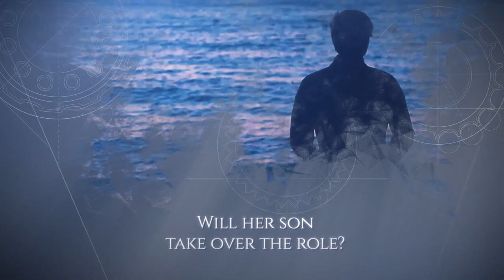Mothers Killed My Brother's SEX by Srikanth Palapati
About the Book -:
A family with zero coins in the pockets entered a globally recognized city. It knew no road to take but begin to live every human seems to be known to buy them behave unknown. To live, she, head of the family should invest. Invest money which the pocket doesn’t contain. Invest energy but who would believe to offer a job. She thought of the very valuable asset she has “the body, the nubile structure, sashay lips smiting looks”.
Her death marked sadness. Splitting the family into, son stood again on the same path where his mother had begun. It was his turn to invest. He began questing himself what all he could do to earn. He began it. He began clapping in public transportations and market places. Collecting the currency, he began to keep them in the finger gaps.

About the Author -:
I am a huge fan of the transgender community.

Kesha

People keep running away from transgender, forgetting they are just like us. I am indeed sorry to use the word, Transgender.

They are actually people with no discriminations, mainly of caste, religion, region, and sex. The outward appearance is asexual but they are seldom asexual in attitude, love, friendship, patriotism, and faith in God and inhuman. They keep up traditions and culture.

Their financial status, unemployment and inability to work turn them so. Their self-esteem remains solid.

I met a family on a train, a mother and two sons. She was their stepmother. Their biological mother wasn’t the same. One man, who husbanded the woman and fathered the two sons, was the same. He made them a family.

I had a lovely conversation for a couple of minutes with all joy and fun, paying ten rupees for each question to know them exactly. In the end, I had their permission paying a sum of extra amount to develop a novel.

Let’s recognize their esteem!

This is completely fictional. I, from the depths of heart, thank the family I met, my mom, brother, sister, and friends, who directly or indirectly assisted me in completing this first book of mine.

Avoiding transgender cost them loss of only a few currency notes. However, it will cost a lot if their self-dignity is misread and criticized negatively.

Srikanth